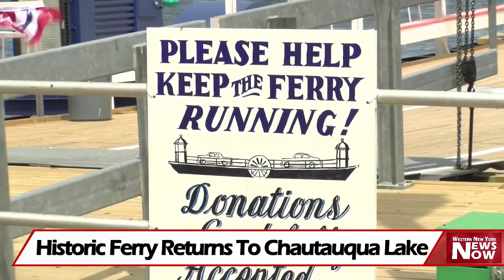Historic Ferry Returns To Chautauqua Lake